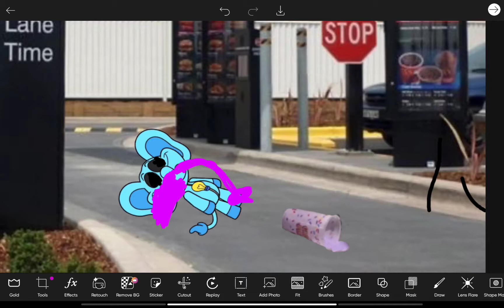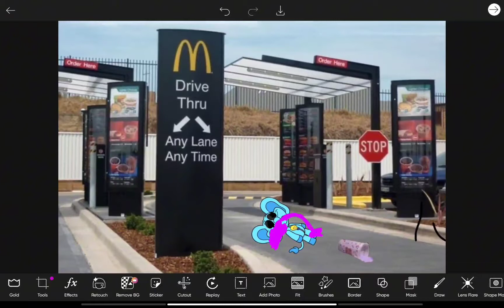Bubba Bubbaphant tries the grimace shake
WATCH UNTIL THE END 1:10